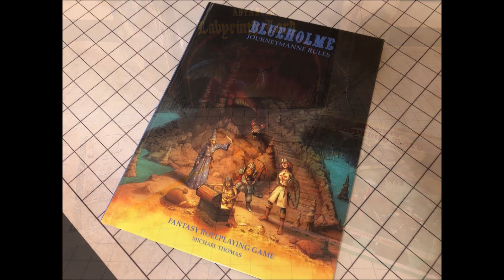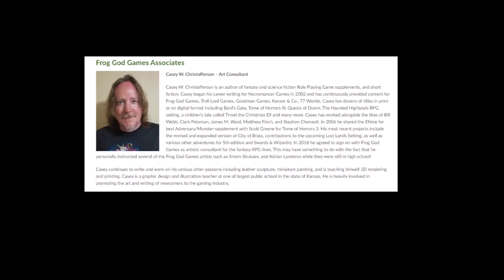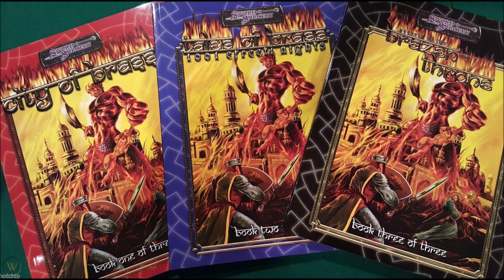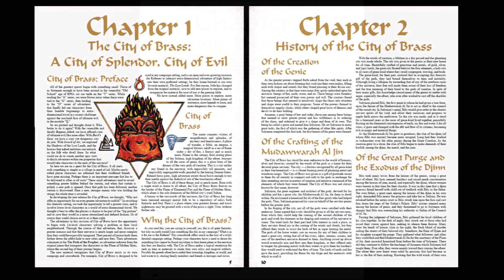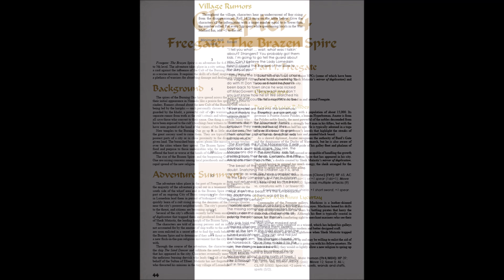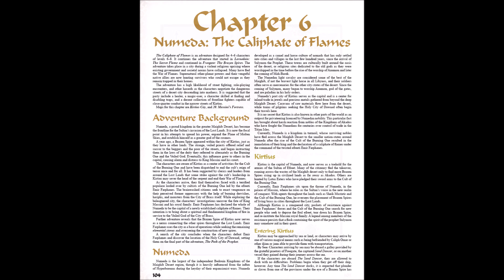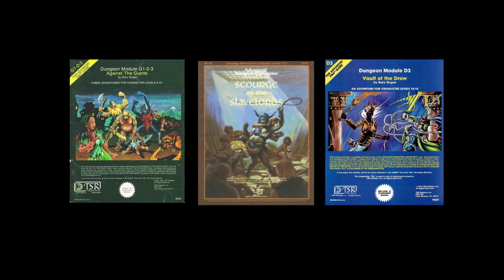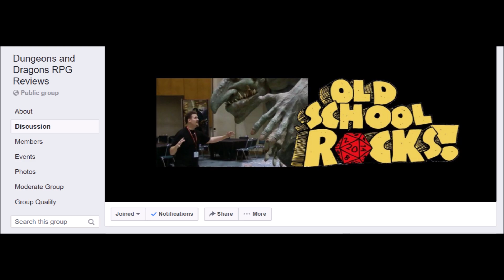RPG Review: City of Brass - Part 1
Finally! Part 1 of my review of the City of Brass from Frog God Games is up!